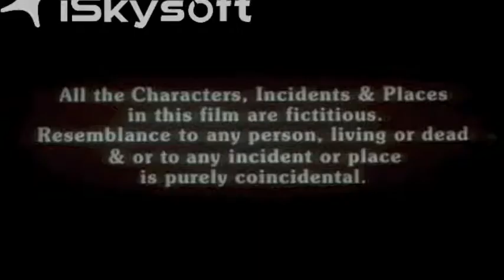SIHRA PRODUCTIONS KYON? KIS? LIYE? KUMAR SANU SONGS RUBY DHALLA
SIHRA PRODUCTIONS PRESENTS SONGS BY KUMAR SANU
STARRING CHICO SIHRA, MP RUBY DHALLA, SATTI SIHRA
SCANDAL WITH MP RUBY DHALLA